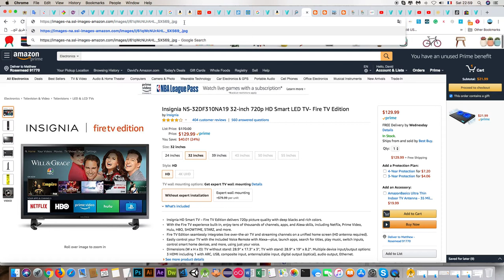How to upload image amazon by frtoutaaa mol zitouna